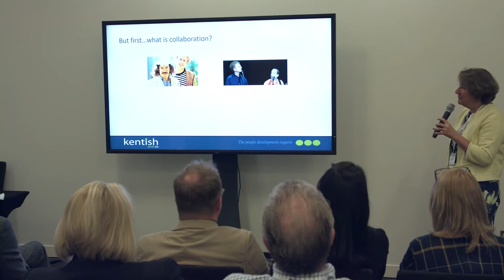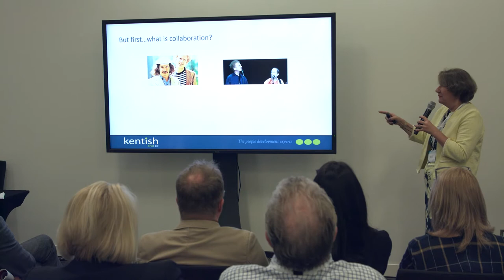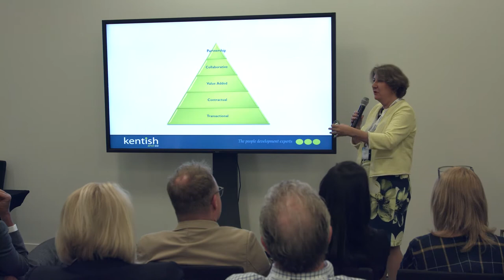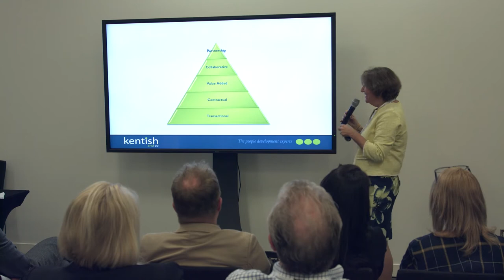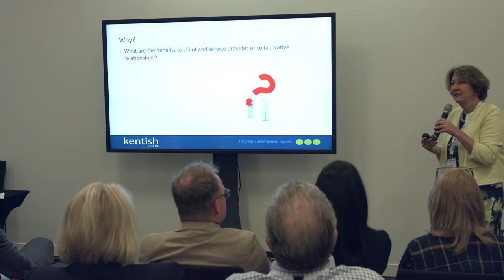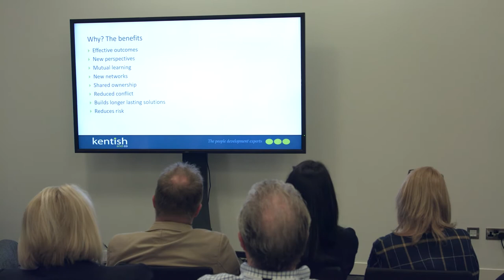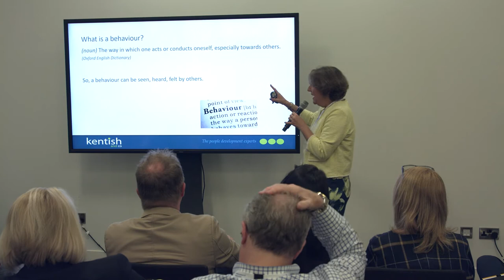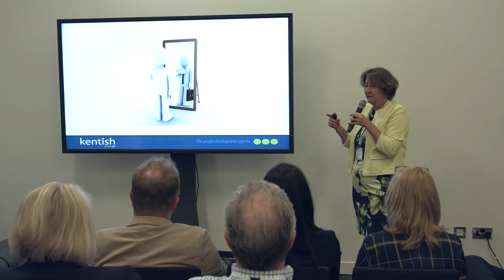ThinkFM: Liz Kentish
Listen to Liz Kentish, Managing Director, Kentish & Co, discuss how to build operational relationships to get win/win contracst.